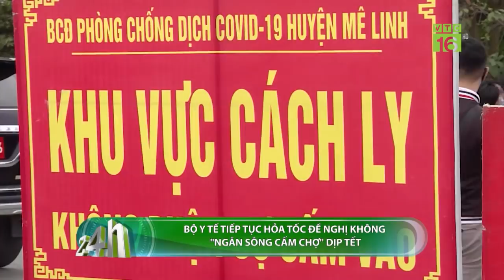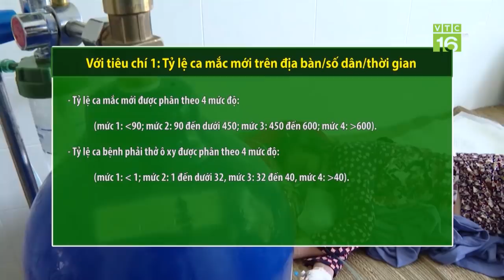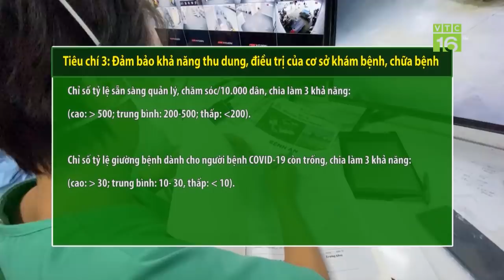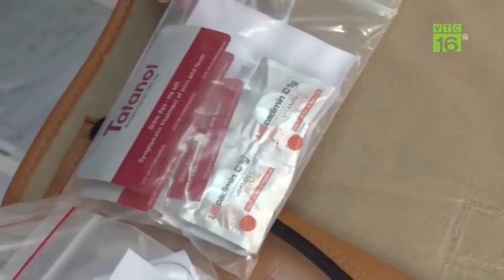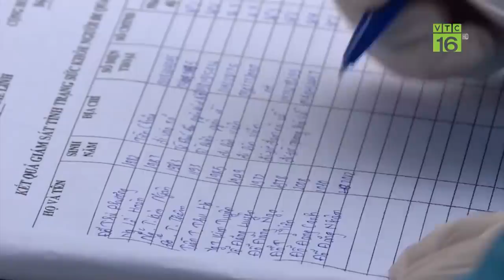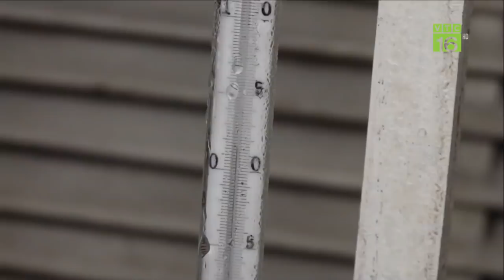Bộ Y tế tiếp tục hỏa tốc đề nghị không "ngăn sông cấm chợ" dịp Tết | VTC16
VTC16 | Dịch bệnh Covid-19 diễn biến phức tạp khiến nhiều địa phương siết chặt các biện pháp phòng chống dịch trong dịp Tết Nguyên đán Nhâm dần và dịp lễ hội đầu xuân năm 2022. Bộ Y tế đã có văn bản hỏa tốc gửi UBND các tỉnh, thành phố cần tạo điều kiện thuận lợi cho người dân trong nước về quê dịp Tết, không ngăn sông cấm chợ gây bất bình trong nhân dân.